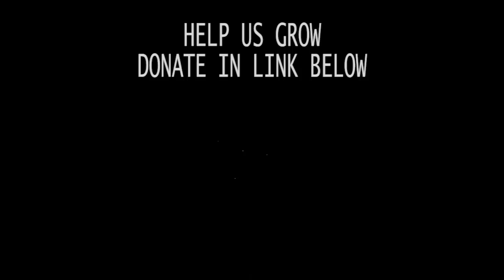American Truck Simulator 2016 #46 (Mod Showcase )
Our favorite Truck Simulator (ATS) is back with a bang. This time we get to explore the roads from "THE LAND OF OPPORTUNITIES". Join KGB in his epic quest to rule the roads with his mighty truck kingdom.